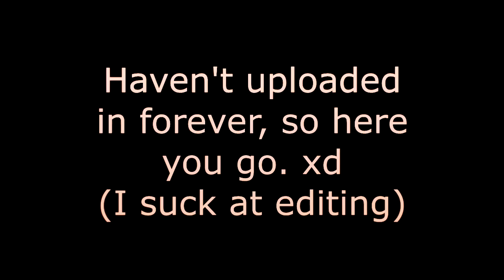Three clips, crap edit.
Heyoooo, it's Emmy. xd Just wanted to upload something, even though my shitty editing is...shitty. at least my clips are decent..xd